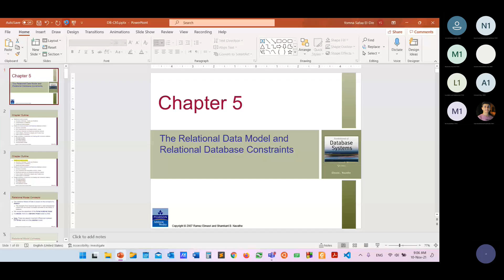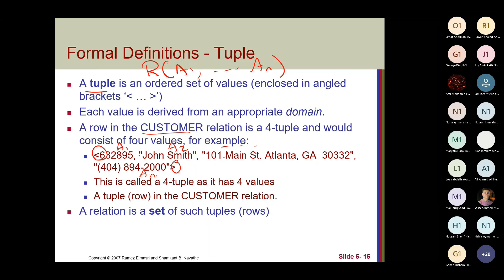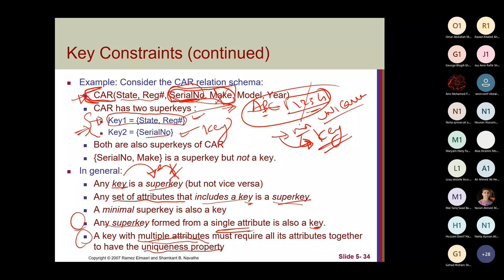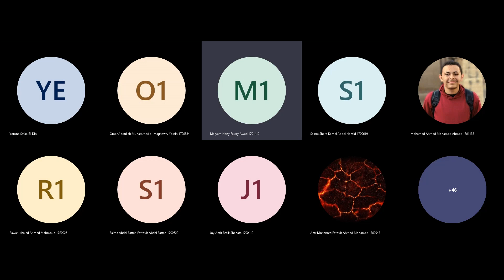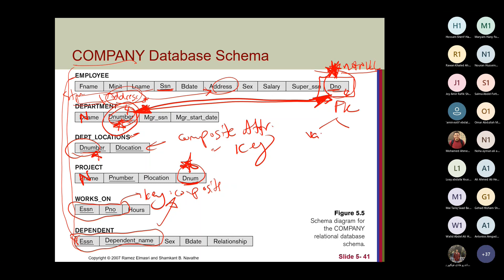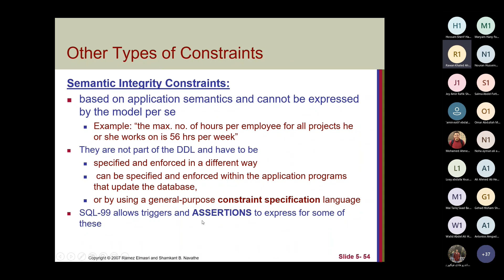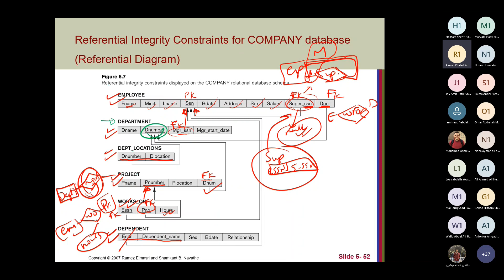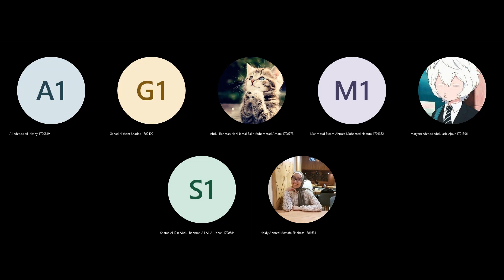CSE421 - Database Systems Lecture (5)